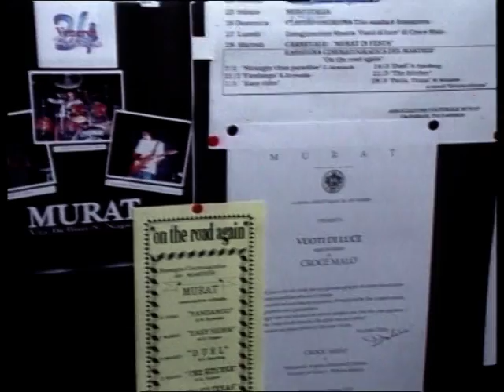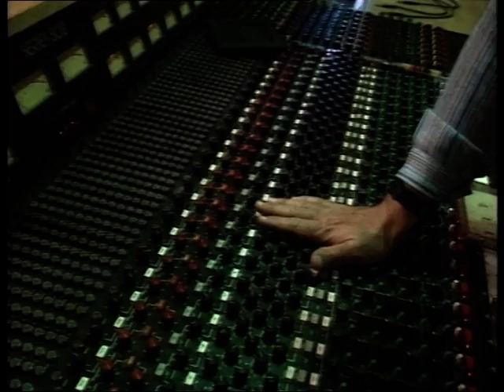Daniele Sepe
Ritratto di un musicista superbo. Parole, frammenti di un discorso amoroso sulla musica, anche dal ventre di Napoli (1995).